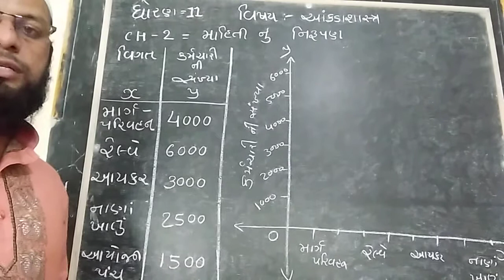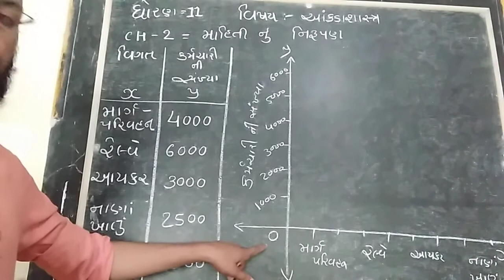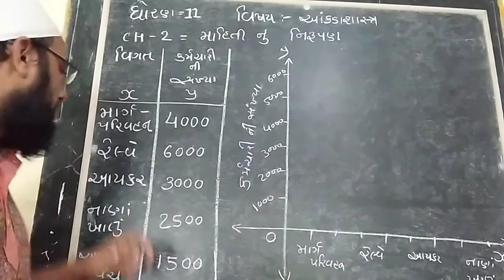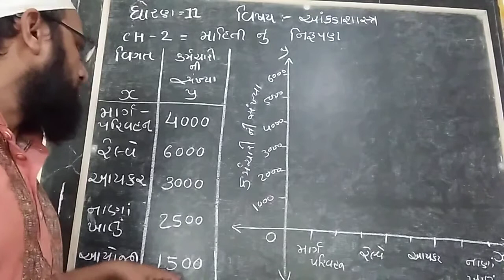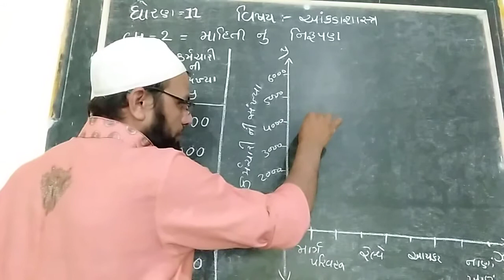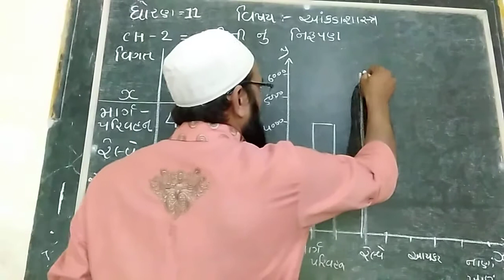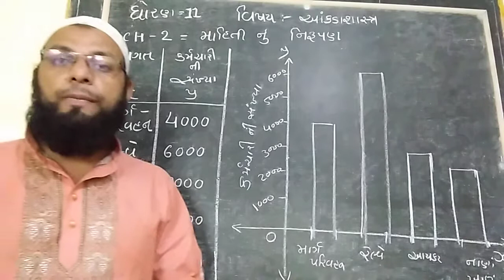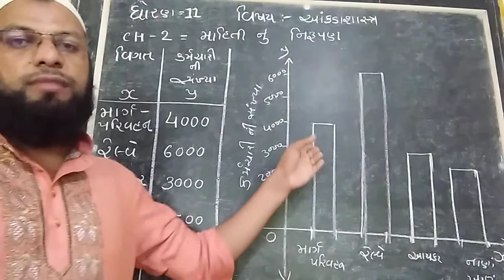std 11 STAT CH 1 URDU